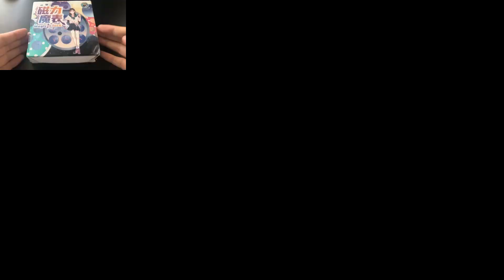Sparta Unextended Remix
I planned on making this around the end of January, and I decided to make it now